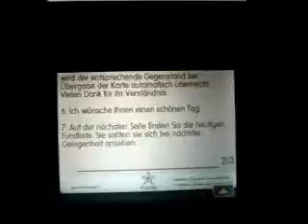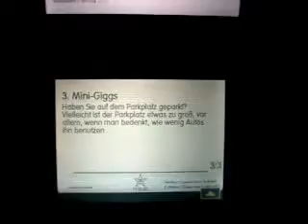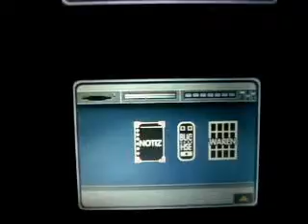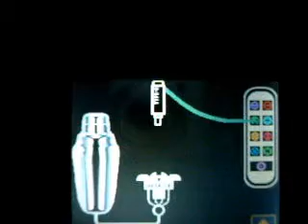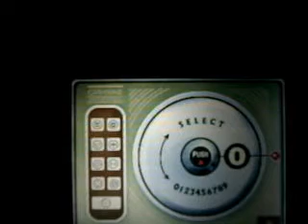Review: Flower, Sun and Rain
German - Ausgerüstet mit einer neuen Kamera, die mir auch halbwegs akzeptable Aufnahmen von DS-Spielen ermöglicht, mache ich mich an Grasshopper Manufactures Remake von "Flower, Sun and Rain" ran. Ob die DS-Fassung des acht Jahre alten Adventures zu überzeugen weiß und ob Suda51 mal wieder ein verworrenes wie unterhaltsames Stück Story zusammengezimmert hat, erfahrt ihr in meinem Video.